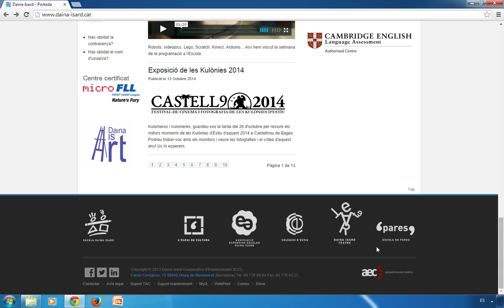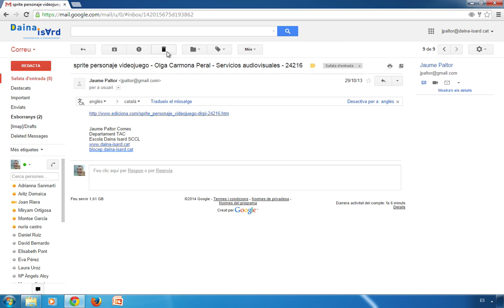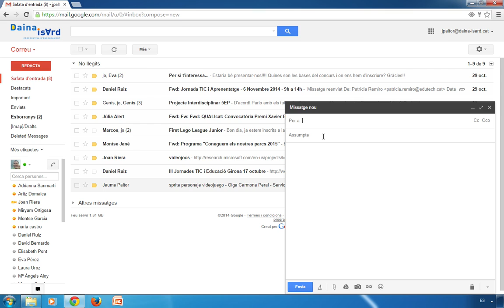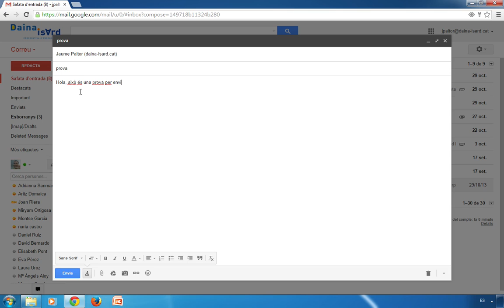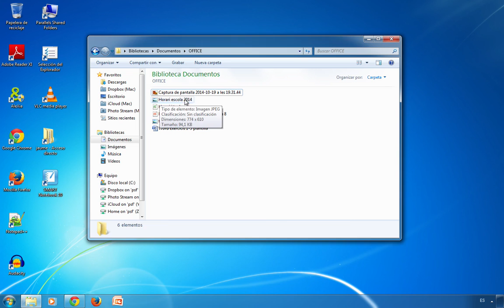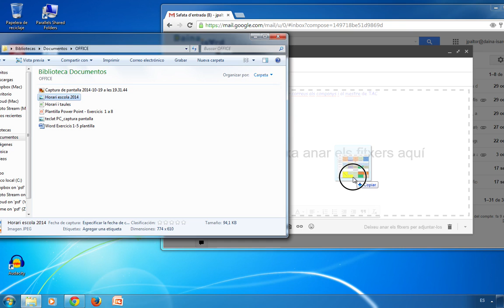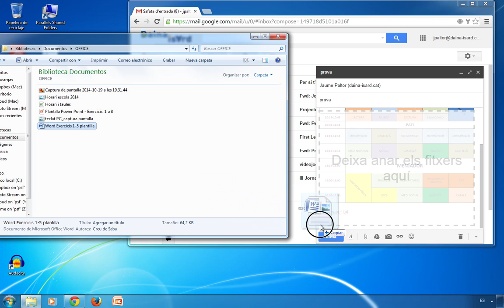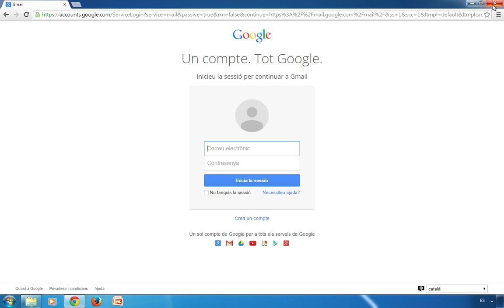Tutorial mail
Tutorial mail 16-17

Entrar al nostre correu electrònic 0:08

Com destacar un correu electrònic 1:19

Seleccionar correus un a un o tots al mateix temps 1:50

Redactar un nou correu electrònic 2:37

Canviar tipus de lletra, color, etc... 4:42

Adjuntar arxius per enviar en un correu electrònic 5:36

Actualitzar la safata d'entrada per veure si hem rebut correus nous 7:28

Descarregar els arxius que ens arriben per correu 7:46

Sortir o tancar sessió del correu electrònic de forma segura 8:10